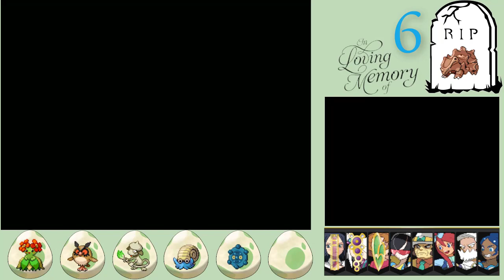Pokemon White 2 Egglocke EP.6 | This Is My Beautiful Gym Now